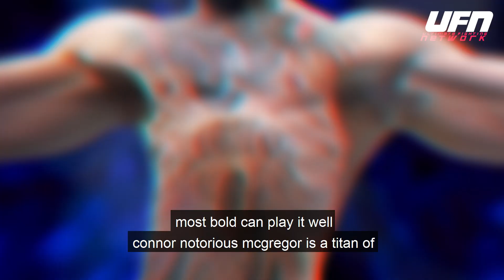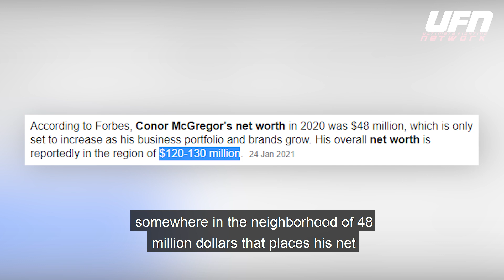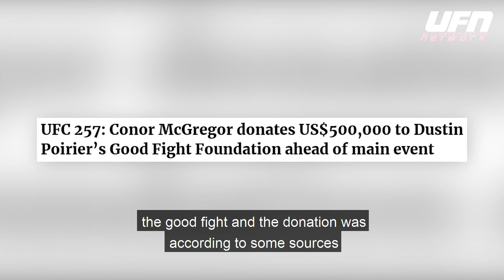How Conor McGregor Spends His Millions! 💰😎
Conor “Notorious” McGregor is a titan of UFC fame and fortune. A two-division champion--the first in the organization to hold a title in two weight classes simultaneously--with the record for fastest knockout in a title fight, the record for highest pay-per-view draws in professional MMA history, and the top of the list of highest-paid MMA fighters of all time.
     McGregor has a professional MMA record of 22 and 5 and is a superstar of the sport and a global celebrity, even crossing disciplines to face boxing legend Floyd Mayweather in 2017.

     With all of that recognition has come an incredible amount of wealth and an unabashed desire for more, and more. With a turbulent life outside of the cage, it’s no secret that McGregor enjoys being rich. But where does all that money go? With someone like McGregor, who is infamous for so much of his outlandish behavior, are there any other facets that no one talks about?

     Conor McGregor has been with the UFC since 2013, but he’s been fighting professionally since 2008. The earnings prior to his time with UFC are unclear, but it is likely they were negligible compared to the paydays he has gained from his time with the organization, where his star truly rose.

     Like so many fighters, McGregor’s first purses were relatively small, before anyone knew who he was and what he was capable of. For his first fight with the UFC, a victory against Marcus Brimage, McGregor would have earned only $8,000 for showing and $8,000 for winning, except that the match earned him a $60,000 Knockout of the Night bonus.
     The five-figure purses didn’t last long; by the following year, his first fight against Dustin Poirier netted him $200,000. For the next few years he was safely earning six figures, including frequent fight night bonuses.

For his 2016 match against Nate Diaz, McGregor’s purse jumped up to a whopping $1,090,000, and the rematch a few months later earned him an incredible $3,090,000. It’s safe to say that by this point McGregor was a fully bankable star of the UFC. His largest purse to date was from his 2021 rematch against Dustin Poirier. Despite being defeated in a shocking upset, McGregor still pocketed a cool $5,020,000.

McGregor has had ten fight night bonuses over the course of his thirteen fights with the UFC, at around $50,000 each. He has also collected pay-per-view money and fight week incentive pay. He has collected sponsorship money from Reebok, Electronic Arts, and Wynn Resorts and endorses brands like Burger King, Beats by Dre, and his own brand of Irish whiskey.